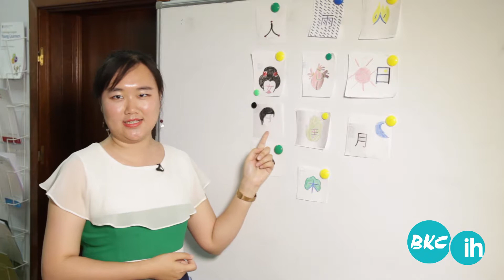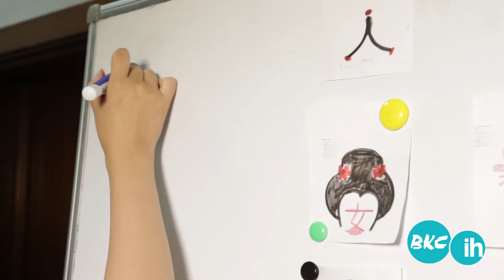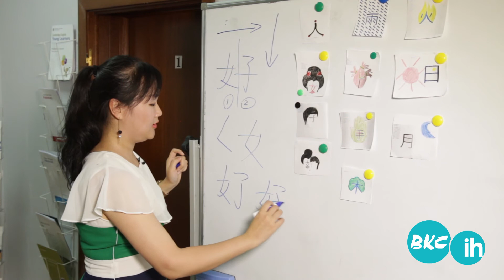Небольшой урок китайского языка от BKC-ih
Преподаватель: Юаньцзин